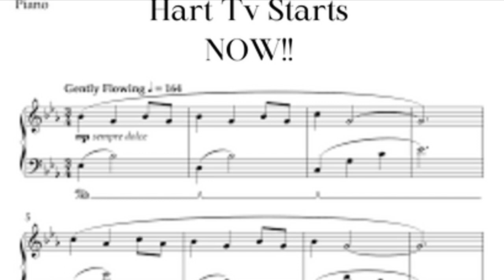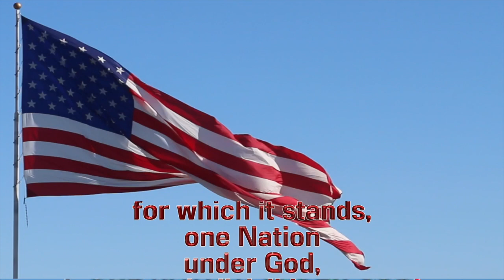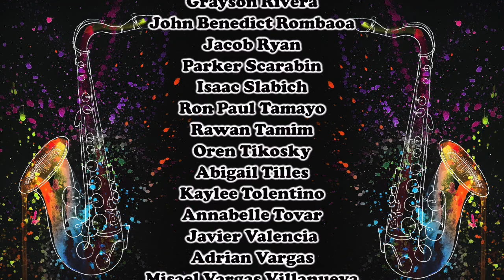11-6 Monday Show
Saxophone Day
Anchors: Rawan Tamim & Sophie Adelini